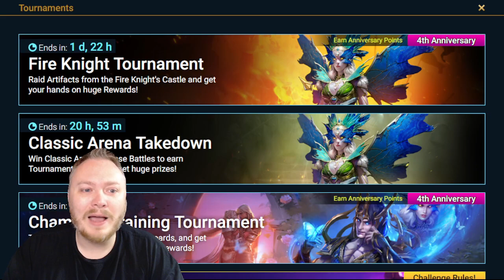Did I Mess Up the f2p!? Raid: Shadow Legends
In this video we have a huge free to play update!  You probably won't believe what I've done.  Did I mess up?

2nd Channel!:
MtgJedi Plays

If you want to make sick videos, head over to Videobolt!
They make it so easy to create intro or ending clips and so much more!